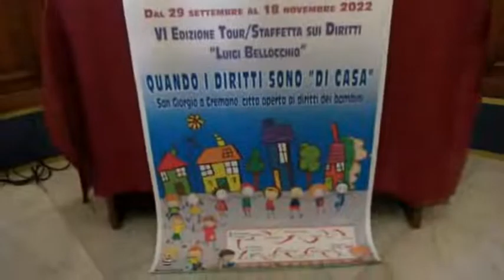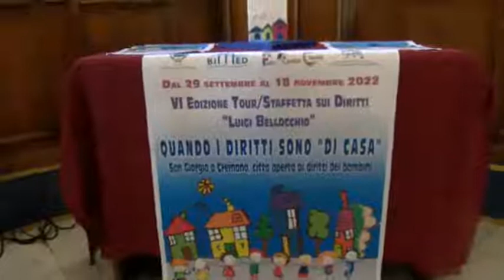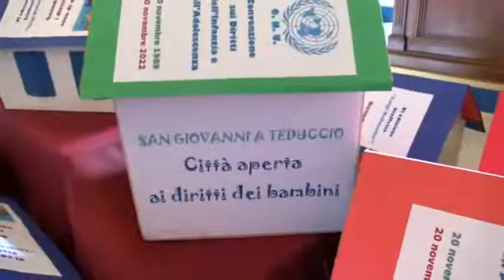SAN GIORGIO PRESENTAZIONE TOUR STAFFETTA SUI DIRITTI LUIGI BELLOCCHIO